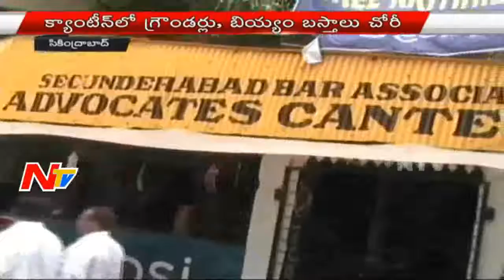Thieves Robbed Grinder & Kitchen Items From Court Canteen in Secunderabad | NTV